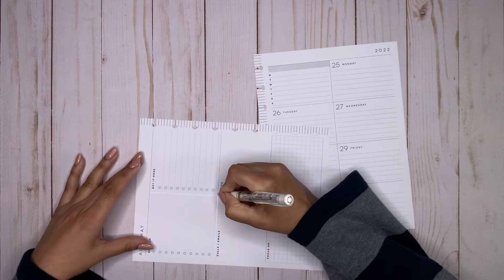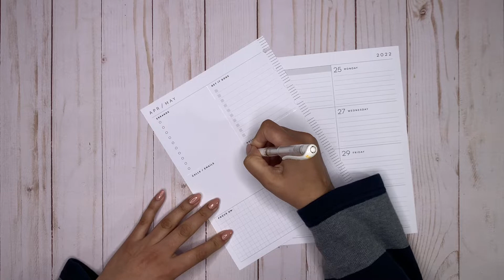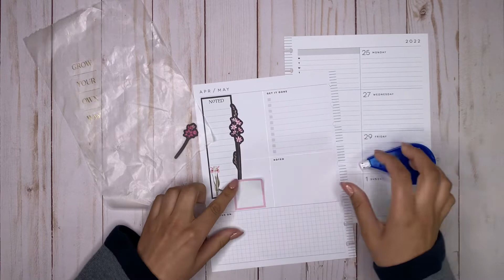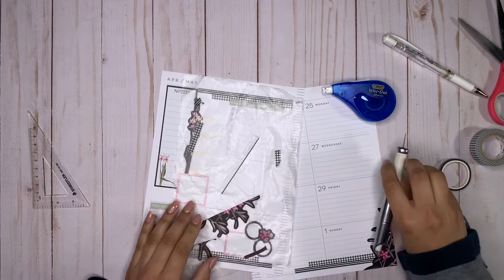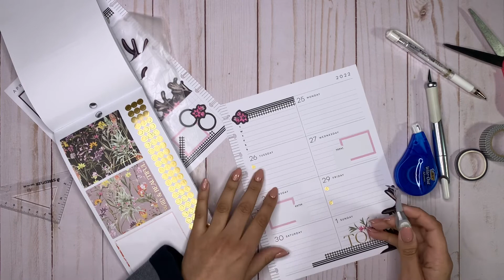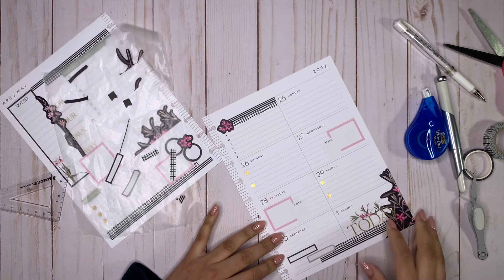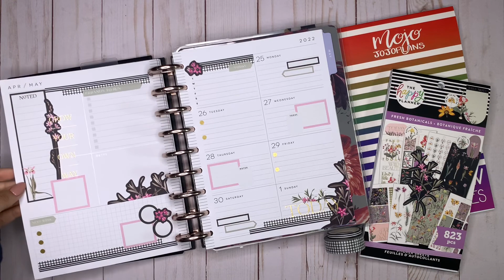PLAN WITH ME 📒 | HAPPY PLANNER DASHBOARD LAYOUT | FRESH BOTANICALS | APR 25 - MAY 1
Hi Everyone ✨

Products Used:
Spoonful of Faith Bloom with Grace Classic Dashboard - The Happy Planner

xo
Pardeep